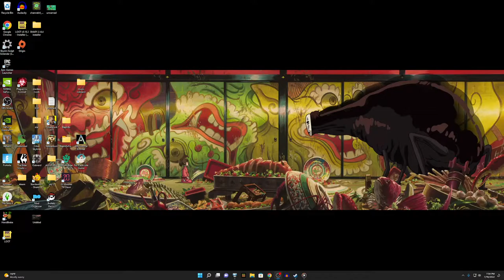Exploring Outward Definitive Edition Birthday Stream!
Welcome Back! Today is my Birthday! So we are doing a live stream! Lets explore Outward Definitive edition together!

Outward is a beautiful game in its own right. Survival at its core it’s best to go out fully prepared. DO NOT go in with the mind set of Skyrim or other rpgs.
I will be trying to upload everyday. Please visit my Facebook page where I do share my videos to and update with new info as I get it.